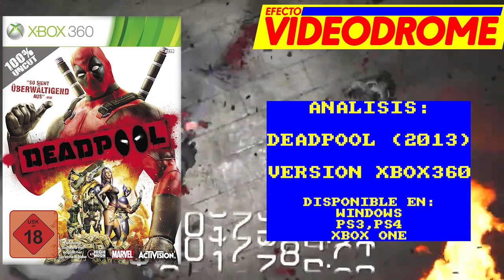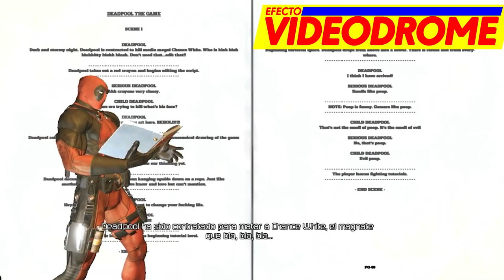DEADPOOL (2013)| ANALISIS Y VIDEODROME | ORIGENES Y APARACIONES | ESPAÑOL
Echamos un vistazo al efecto VIDEODROME de "DEADPOOL EL VIDEOJUEGO". Título de 2013 editado por ACTIVISION para XBOX360, PS3 y WINDOWS. Es la primera vez que este personaje es protagonista absoluto y su mundo es trasladado al Arte del Videojuego con bastante acierto mucho antes que saliera la versión cinematográfica que encarnó Ryan Reynolds.
Repasamos todos los efectos VIDEODROME del personaje del comic y todas sus apariciones fuera de su medio natural.

Viajes en el tiempo, Cable y ahora se unen a la fiesta  Pícara y las "idas de olla" del personaje de Marvel con más libertad de crítica y "movimiento" de todo su  universo.  "Deadpool" sorprende a dia de hoy y es que el reino de censura "mugre" actual hace subir muchos puntos lo que antes era algo habitual.

Disfrutamos de las aventuras del personaje reciclador de morralla narrativa de Marvel DEADPOOL que aprovecha cual limpia fondos de acuario los restos de sagas superventas para revender los restos de lo que no se  haya vendido antes pero ahora, en forma de chiste.
Antes de que el comic estadounidense “DEADPOOL” fuera un super ventas en los cines y con vistas a aprovechar la campaña publicitaria que estaba teniendo la producción de Ryan Reinolds “High Moon Studios” desarrollo por encargo de ACTIVISION trasladar el tebeo de humor absurdo que usaba de tabla de planchar el universo de la codiciosa MARVEL.
Aire fresco en la narrativa que estaba inundando este universo devolviendo el humor típico de una publicación para adolescentes y adultos inmaduros en general.
El juego nos embarca en una historia sin más sentido que la de presentarnos a un personaje impredecible en un título de estilo arcade  del género  “solo contra el barrio en 3D” con elementos de JDR ya que podremos conseguir mejoras permanentes para nuestro Deadpool.